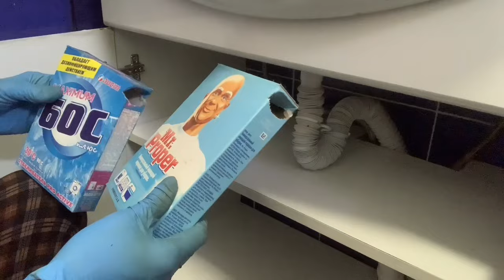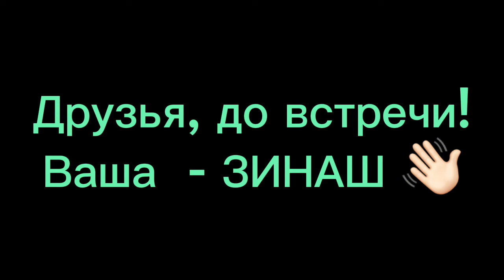📌68. Куда делся сифон?